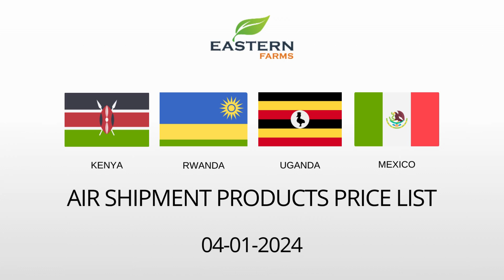KENYA| RWANDA | UGANDA | MEXICO | AL AWEER MARKET DUBAI PRICE 04-01-2024 | FRUITS